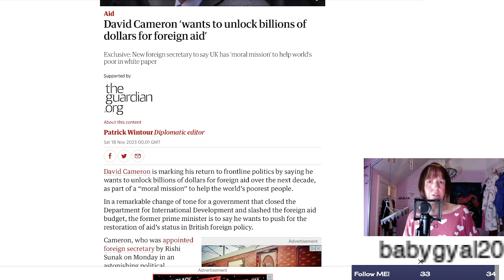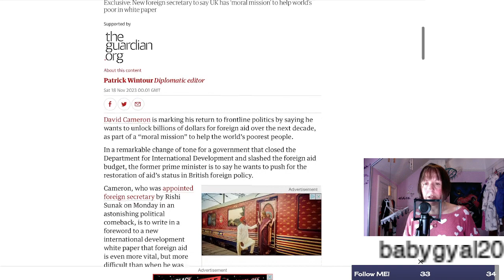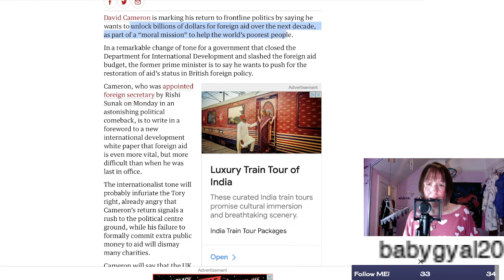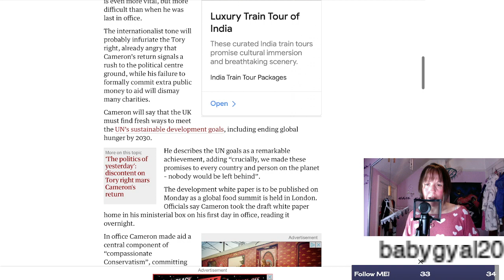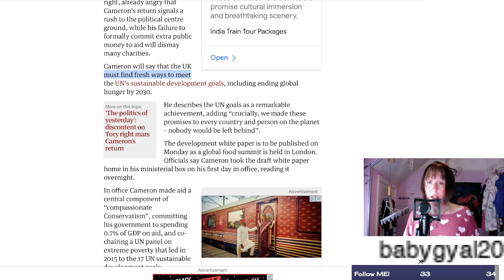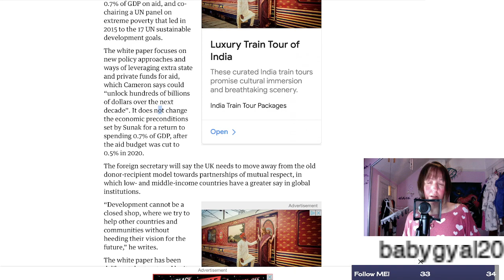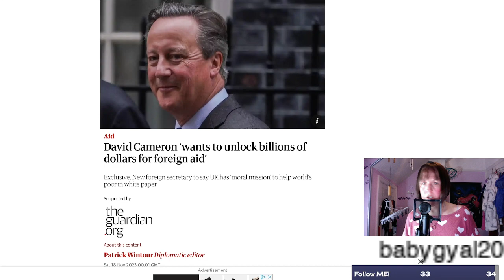David Cameron is BACK and It's...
Sources

Other Channels